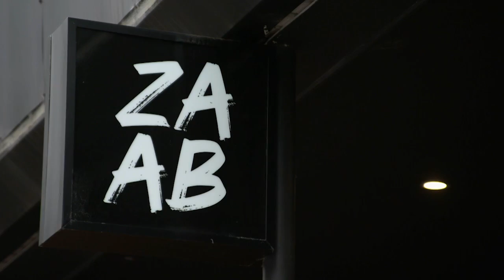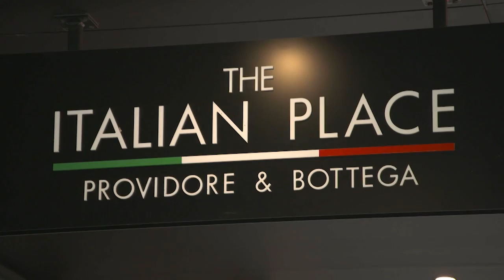Buzzing food scene in Canberra | Getaway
Catriona Rowntree discovers the buzzing food scene in Canberra, touring with Eat Canberra Food Tours to try hatted restaurants, wine bars, and patisseries on Getaway 2023.